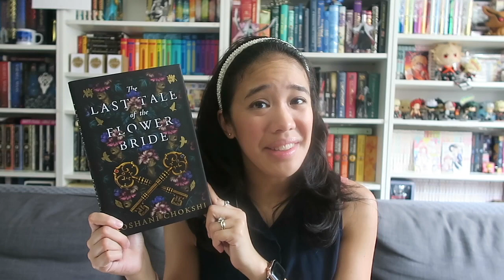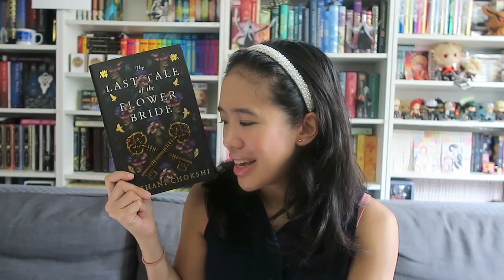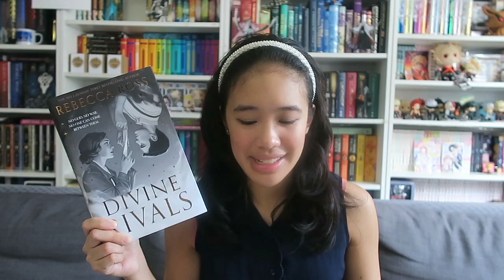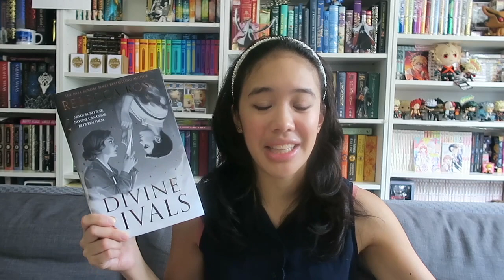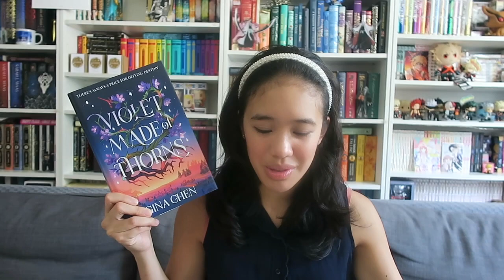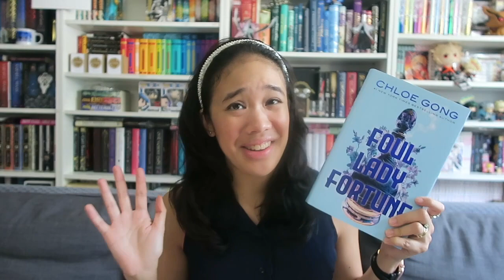A Solid Reading Month | March 2023 Reads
Here are all the books that I ended up reading in the month of March!

BOOKS MENTIONED
00:16 Daisy Jones and the Six
01:35 The Last Tale of the Flower Bride
02:57 One for My Enemy
04:06 The Foxglove King
05:21 Attack on Titan, Vol. 19-23
06:32 You are a Global Citizen
06:55 Kaikeyi
07:36 Divine Rivals
08:37 Belladonna
09:38 Finlay Donovan is Killing It
10:35 Marikit and the Ocean of Stars
11:11 Untethered Sky
11:57 Book Lovers
12:35 This Vicious Grace
13:39 Violet Made of Thorns
14:54 These Twisted Bonds
15:43 Foul Lady Fortune
16:49 The Heroes of Olympus series #2-5

Danica @Danicainpages